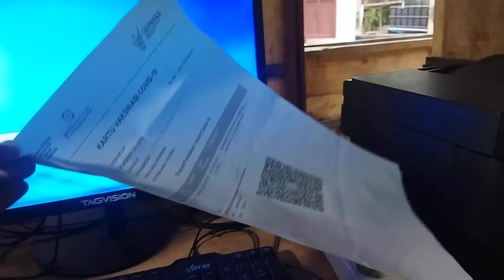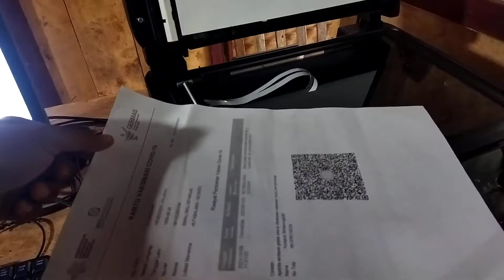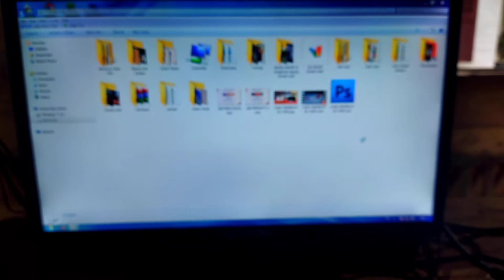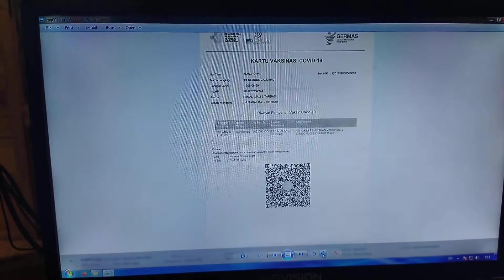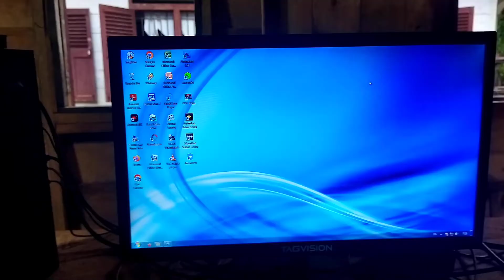CARA SCAN DI PRINTER EPSON L5190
Berikut CARA SCAN DI PRINTER EPSON L5190. di video kali ini kita akan belajar cara scan di printer epson l5190, untuk cara scan ini sangat mudah dipahami jika mau belajar dan memahaminya. cara scan di printer epson l5190 ini pun tidak hanya di printer jenis epson l5190 saja namun untuk jenis dan merek printer lainnya pun bisa digunakan yang penting printernya mempunyai alat untuk scan saja. untuk lebih jelasnya mari tonton video ini sampai selesai.